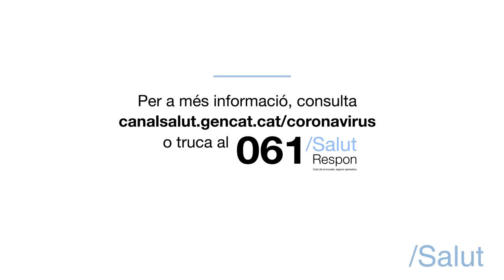Què és un coronavirus?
Sílvia Roure, metgessa especialista en malalties infeccioses a l’Hospital Germans Trias, ens explica l’origen del coronavirus, els seus símptomes i les mesures de protecció per prevenir el SARS-CoV-2.